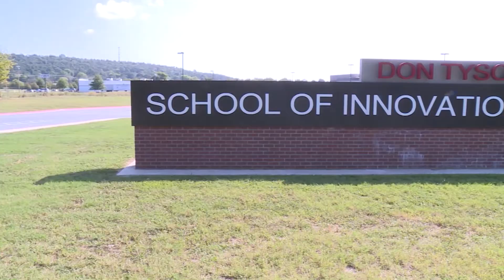Dr. Jim Rollins | Connecting our Schools to our Businesses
Business Leaders,
 Thank you for your partnership with our schools. Please watch this message from Dr. Jim Rollins, Superintendent of Springdale Schools about how we are working together to build a strong workforce and community.

"Business Leaders, educators working together with a common purpose makes all the difference" Dr. Jim Rollins, Superintendent of the Springdale Public Schools.